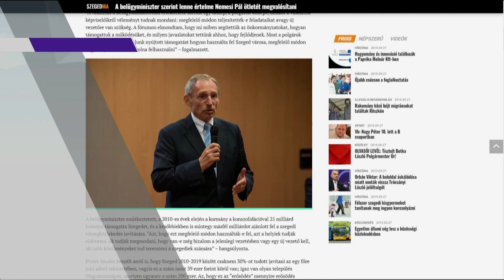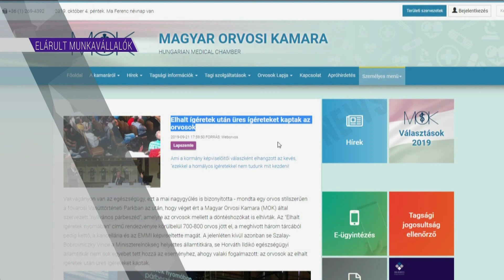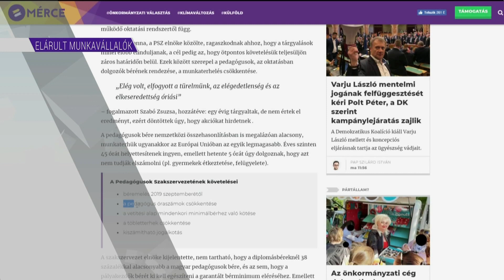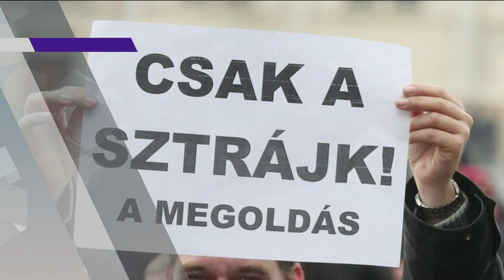Szabad száj - Farkas Andrea, Farkas Beáta és Györgyey János 2019.10.04.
Három témáról, harminc percben – lehet, hogy háromféleképpen. Egy szakszervezeti vezető, egy egyetemi tanár, valamint egy kutató biológus vitatkoznak, érvelnek, kommentálnak. Farkas Andrea, Farkas Beáta és Györgyey János. A műsorvezető: Dombai Tünde
A témák:
- Mennyire volt meglepetés, hogy Orbán Viktort újraválasztották?
- Mi lehet az oka, hogy rendre nincs eredménye a bértárgyalásoknak?
- Fokmérője-e egy demokráciának az, ahogy a kultúrához viszonyul?